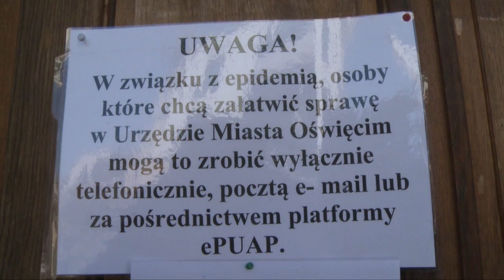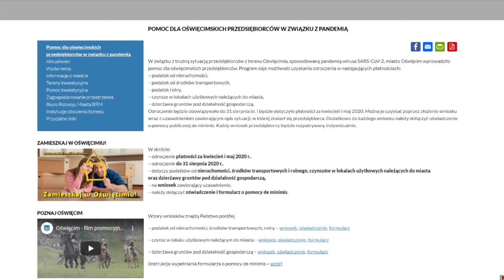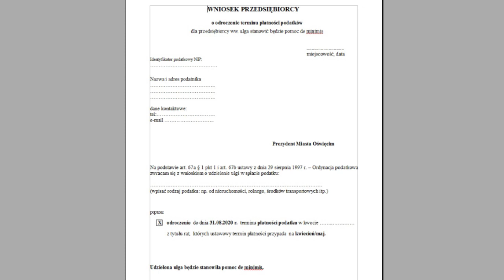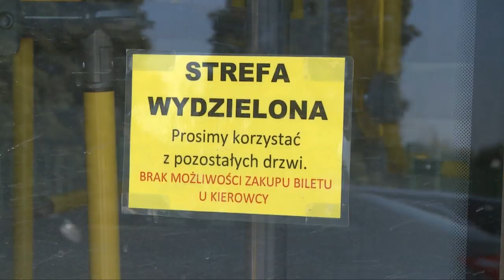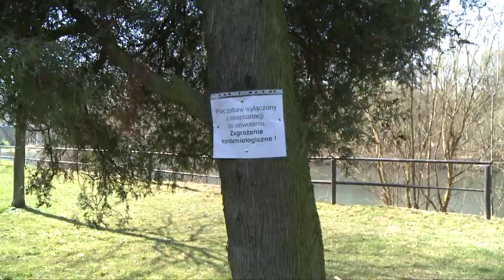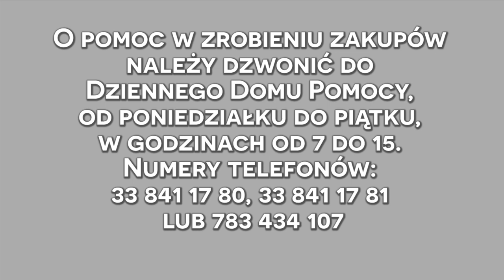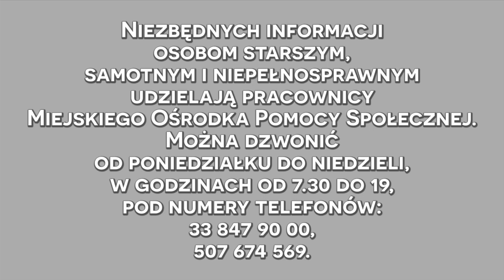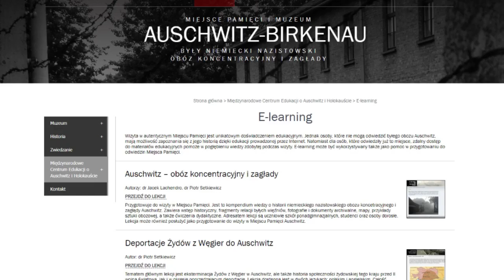Wieści z Ratusza 27 03 2020